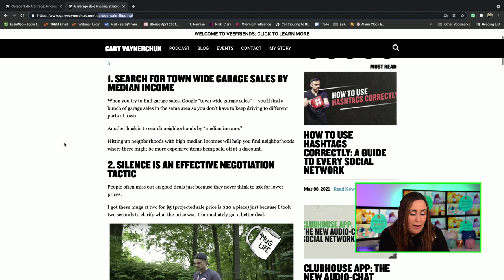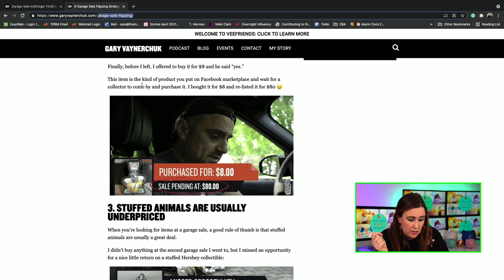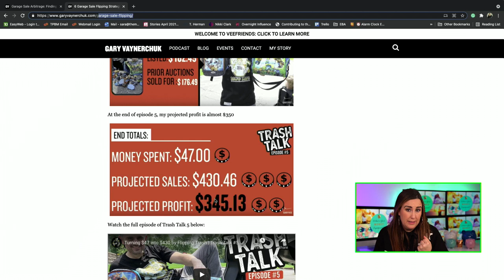5 Easy Ways Teens Can Make Money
Being a Mom of 4 teenage boys, if there is one thing I know it's how teenagers can make some easy money. Here are the 5 ways that my teenagers have been making money.

🛎Lou on TikTok @insidelousworld
☎️Lou on Instagram @insidelousworld

In this video, I share how my 4 teenage boys make their own money.